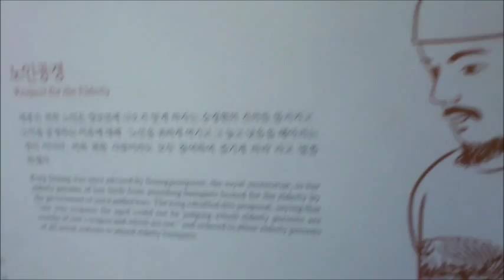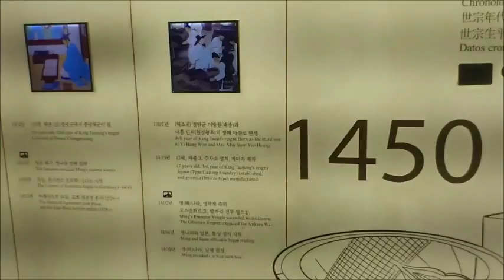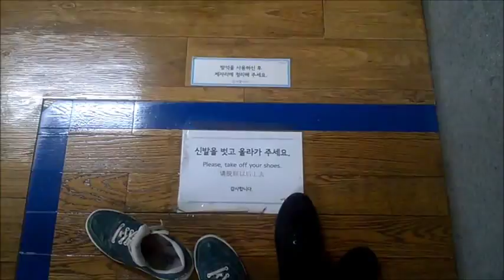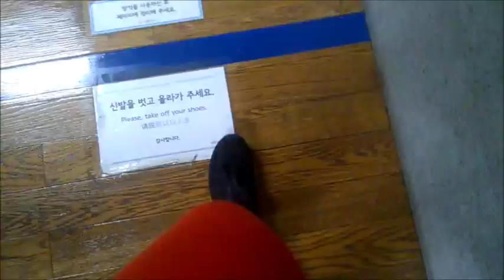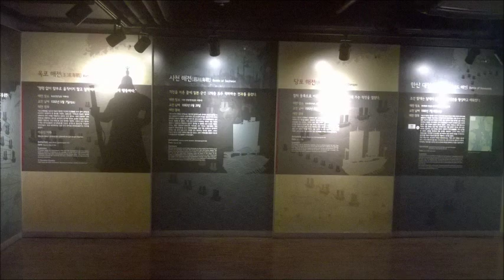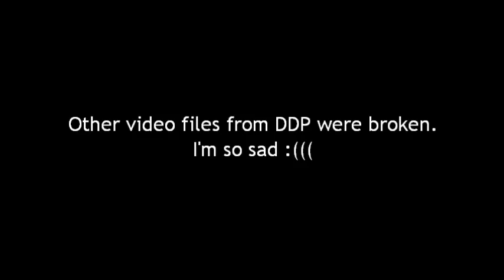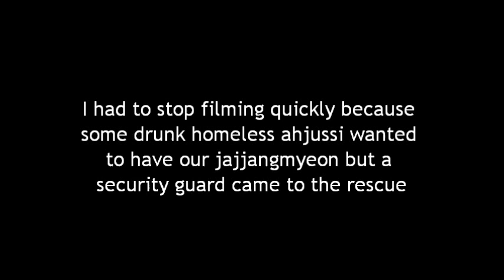20150805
some parts recorded by Dorota